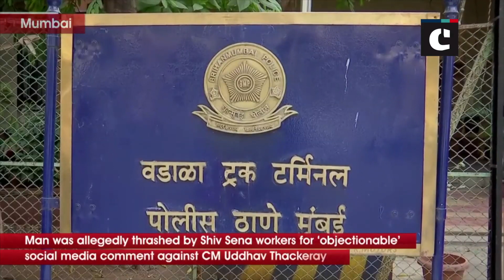Wadala man thrashed, head tonsured over alleged comment against CM Thackeray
Mumbai: A resident of Wadala was allegedly thrashed by Shiv Sena workers for 'objectionable' social media comment against Chief Minister Uddhav Thackeray. He said, "I posted that CM's comparison of Jamia Millia incident with Jallianwala Bagh was wrong.